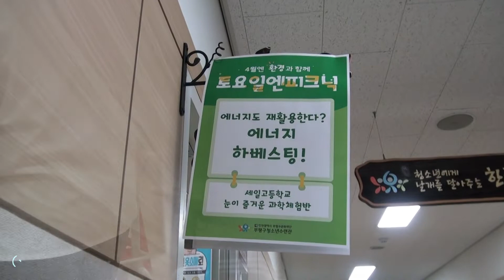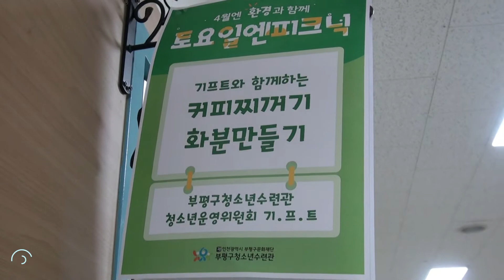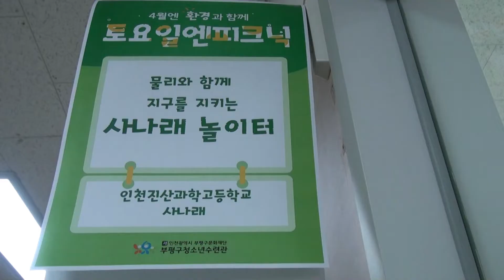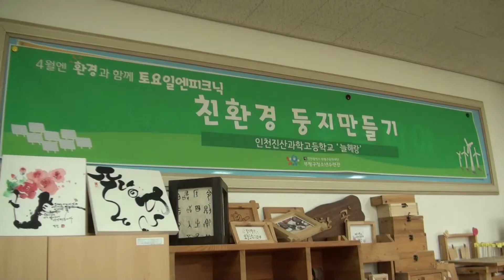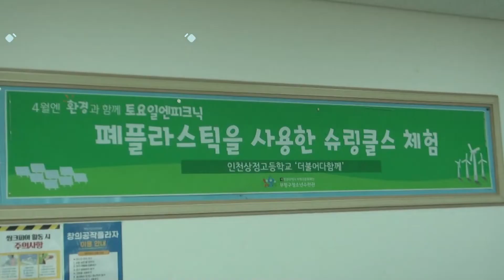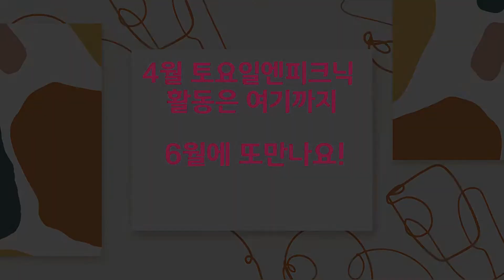4월 토요일엔피크닉은 어땠는지 궁금해~?_라이트 배수민 작품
[2022년 4월 30일 토요일엘 피크닉 스케치 영상]

-스케치 촬영 : 이윤서
-인터뷰 촬영 : 박여진
-로드 촬영 : 김도현
-영상편집 : 청소년영상단 라이트
-도움 : 제이슨 tc
-제작지원 : 부평구청소년수련관 영상미디어센터